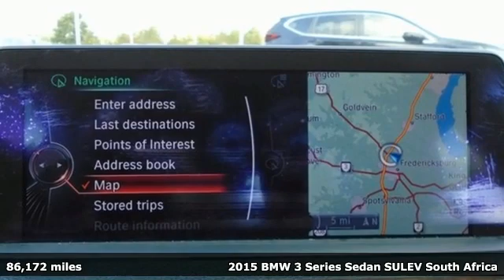Used 2015 BMW 3 Series Fredericksburg VA Richmond, VA FMB020009S - SOLD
Year: 2015
Make: BMW
Model: 3 Series
Trim: 328i xDrive
Engine: 2.0L 4-Cylinder DOHC 16V Turbocharged
Transmission: 8-Speed Automatic
Color: White
Interior: Black
Mileage: 86172
Stock #: FMB020009S
VIN: WBA3B5G5XFNS15495
Clean CARFAX. Alpine White 2015 BMW 3 Series 328i xDrive AWD 8-Speed Automatic 2.0L 4-Cylinder DOHC 16V Turbochargedbr22/33 City/Highway MPGbrbrbrWe make every effort to provide accurate information but please verify options and price with management before purchasing. All vehicles are subject to prior sale. All financing is subject to approved credit. Dealer installed options are additional. Stock photo colors, options and trim levels may vary. Not responsible for typographical errors. Published price subject to change without notice to correct errors and omissions or in the event of inventory fluctuations. Vehicles may be in transit to dealer. Vehicle photos may not match exact vehicle. Please call to confirm availability status. All prices exclude taxes, title, license, and a $899 documentation fee. Model tested with standard side airbags (SAB). Government 5-Star Safety Ratings are part of the National Highway Traffic Safety Administration (NHTSA). New Car Assessment Program **Based on model year EPA mileage ratings. Use for comparison purposes only. Your mileage will vary depending on driving conditions, how you drive and maintain your vehicle, battery pack age/condition, and other factors.

Address:
60 South Gateway Drive